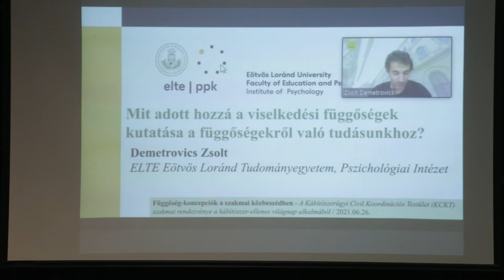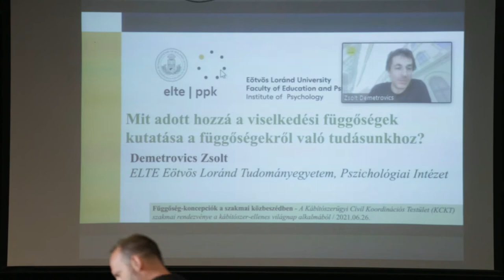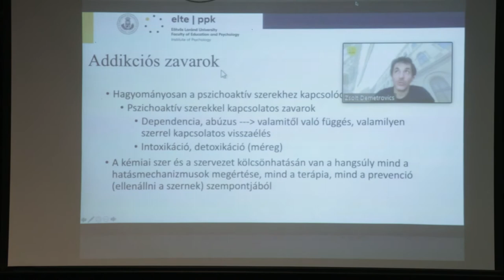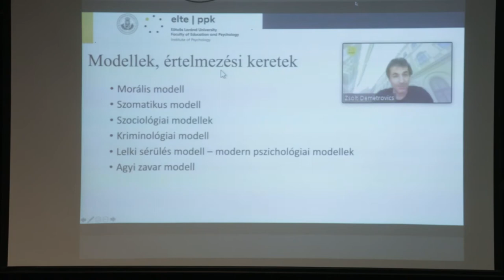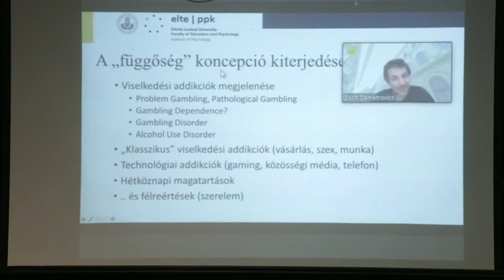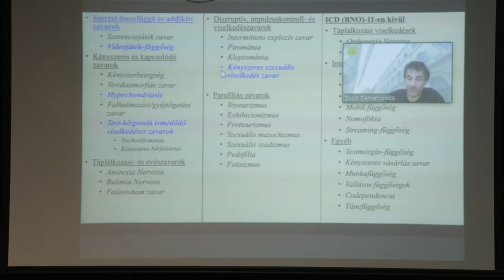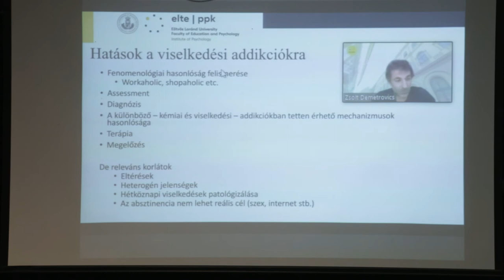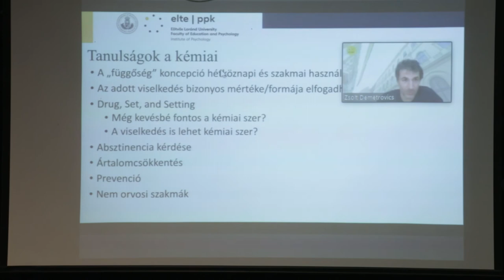Mit adott hozzá a viselkedési függőségek kutatása a függőségekről való tudásunkhoz? Demetrovics Zs.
Elhangzott a Függőség-koncepciók a szakmai közbeszédben című rendezvényen, 2021 Június 26-án a Kábítószerügyi Civil Koordinációs Testület (KCKT) és a Magyar Drogprevenciós és Ártalomcsökkentő Szervezetek Szövetsége szervezésében. A rendezvény kapcsolódik a Támogasd, ne büntesd! nemzetközi kampányhoz, amelynek keretében a világ majd minden országában a humánus és ésszerű drogpolitikát népszerűsítik a területen dolgozó civil szervezetek.